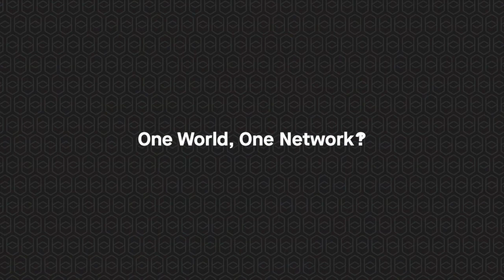ICA Welcome Message 2022